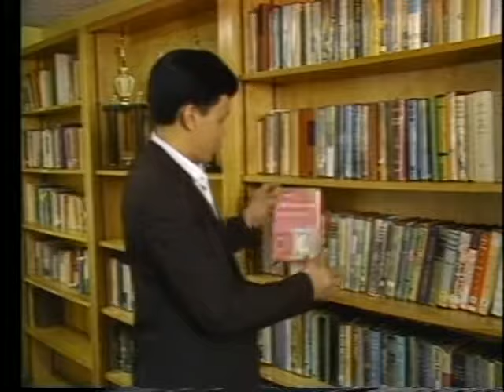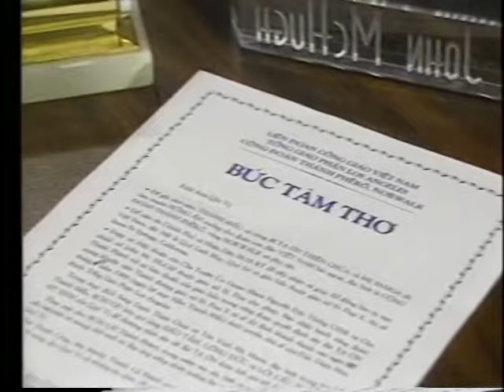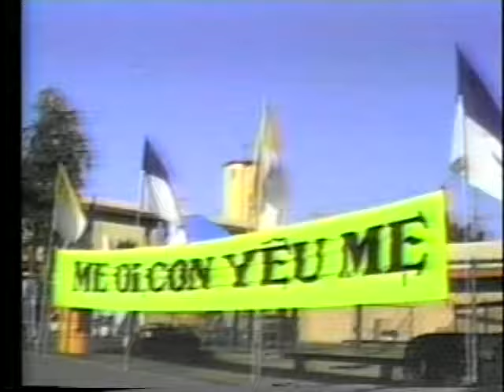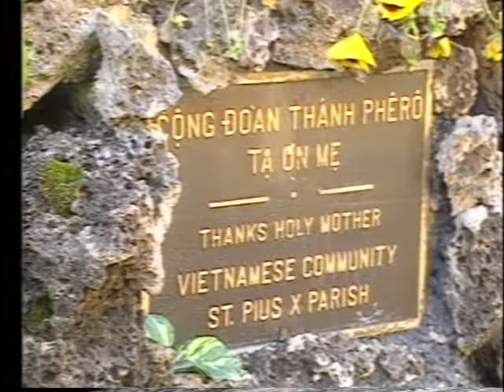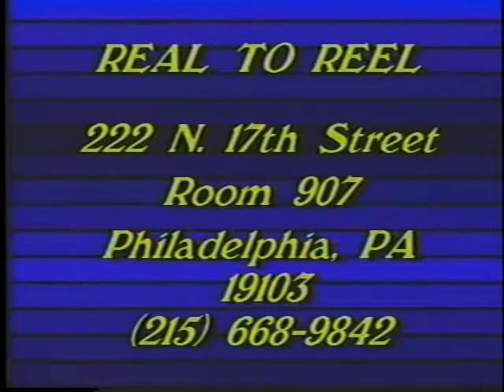Real to Reel ep 379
Segments: In Her Name 1:40
                    Interview: Elena Santaro 9:41
                    Relationship 14:34
                    Reflections 19:47
                    Professional Granny 22:03